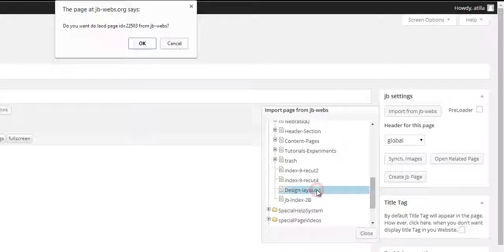Video006 cut 2